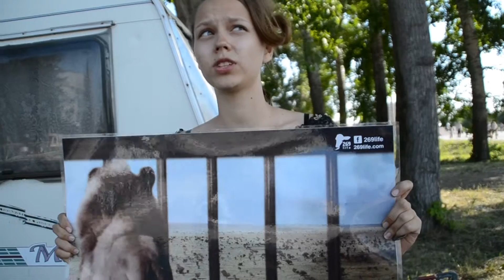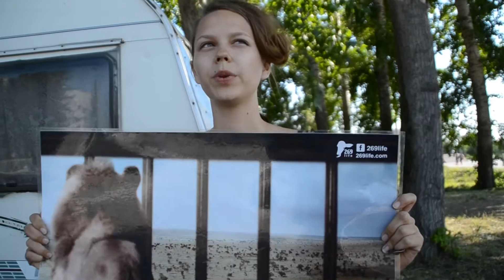Пикет против цирка-шапито в Бердске